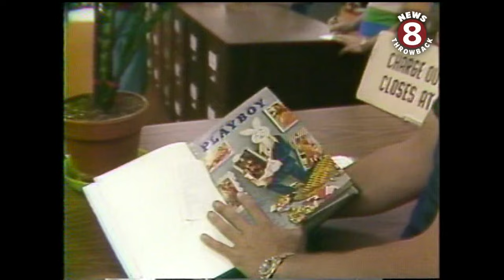Playboy Magazine recruiting at SDSU 1978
Playboy was searching the nation for a centerfold for its 25th anniversary. They were on the campus of San Diego State University searching for candidates. Leading the scouting party was former centerfold 1973 Miki Garcia, a Playboy executive. She told Carol Kendrick what kind of girl they were looking for.